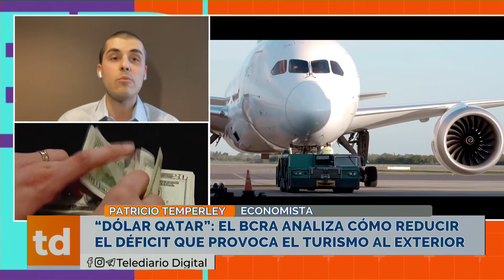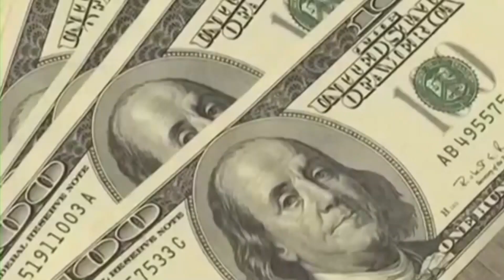“Dólar Qatar”: el BCRA analiza cómo reducir el déficit que provoca el turismo al exterior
Con tasas récord de actividad e informalidad, volvió a bajar el desempleo en el segundo trimestre.

Una familia de cuatro integrantes necesita casi $ 120.000 por mes para no ser considerada pobre.